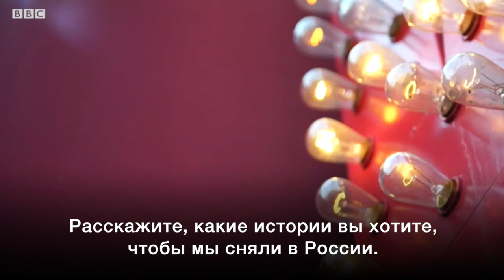BBC Pop Up ждет ваши идеи о России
Россия в последнее время остается в центре внимания мировых СМИ, и поводов для этого немало, в том числе допинговый скандал, военная кампания в Сирии и подозрения в связях с Дональдом Трампом.

Мир много слышит о российских властях, но хорошо ли люди в других странах знают обычных россиян?

BBC Pop Up, передвижное бюро Би-би-си, собирается в Россию, чтобы снять несколько коротких документальных фильмов для BBC World News, сайта BBC News и Русской службы Би-би-си. В ближайшие несколько недель съемочная группа будет работать в Москве, а также совершит путешествие по Транссибу.

Вы знаете интересного человека или хотите рассказать историю, о которой должен узнать весь мир?